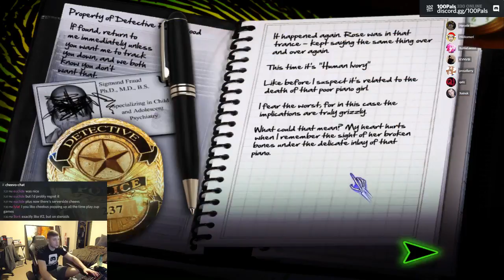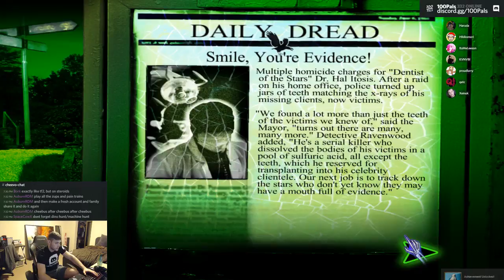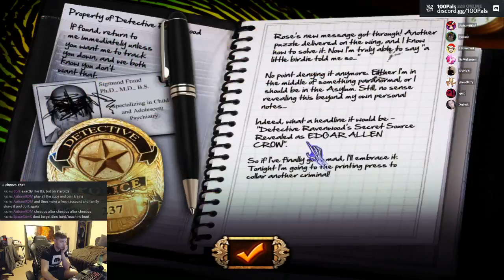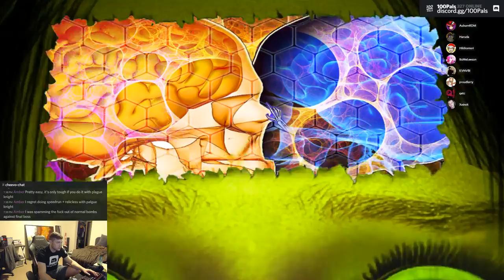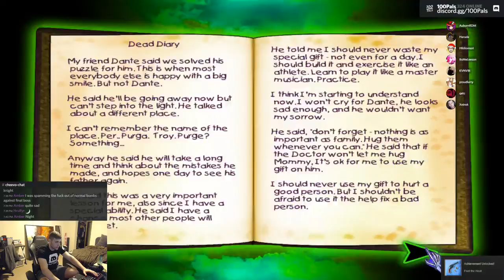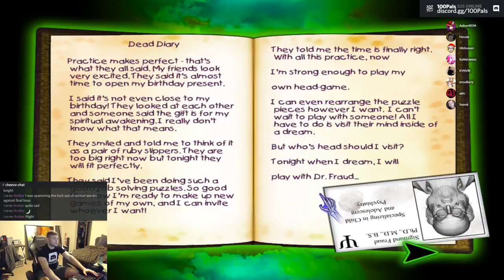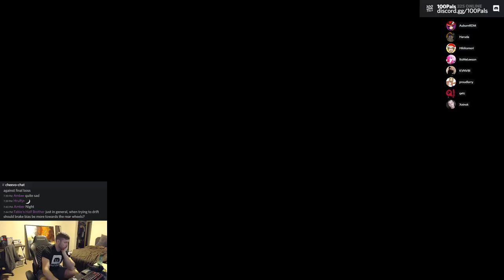Redrum: Dead Diary: 100% Achievements / Let's Play